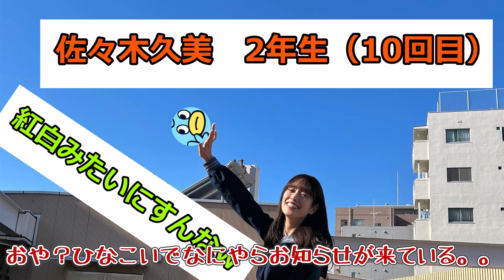【佐々木久美】27歳の女子高生、『ひなこい』に革命をもたらす予感。【日向坂46おひさまとめ】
このチャンネルは日向坂の話題をまとめています。
普段はまとめブログの方も投稿していますので興味を持っていただいた方は、そちらも是非ご覧ください！